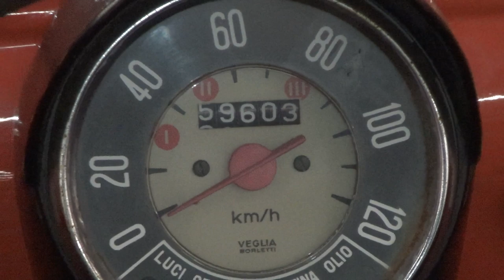Fiat 500 R (1975) Exterior and Interior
1975 Fiat 500 R car seen from outside and inside. The vehicle has 18 PS engine. Mileage 59,600 km. Price is 13,900 €.